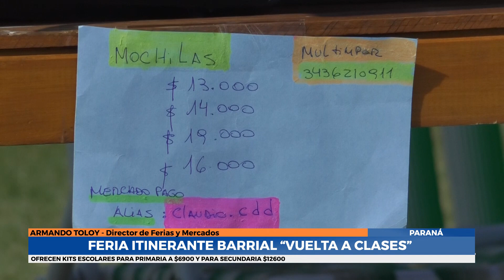Armando Toloy: Feria itinerante barrial vuelta a clases